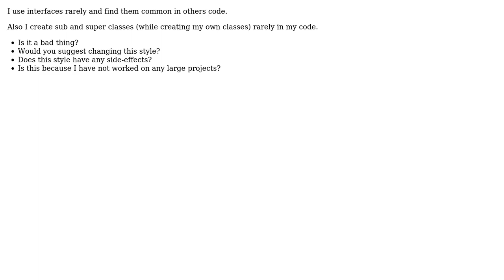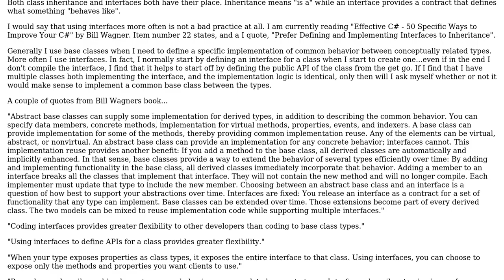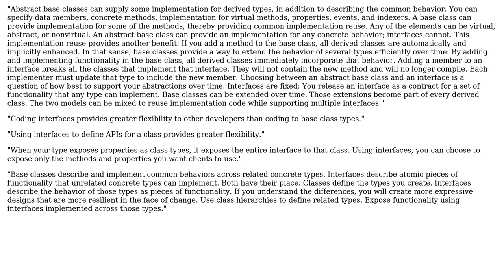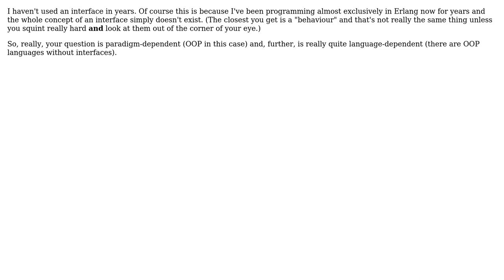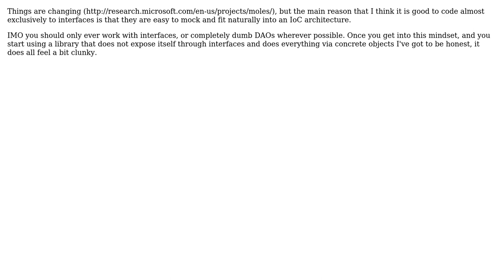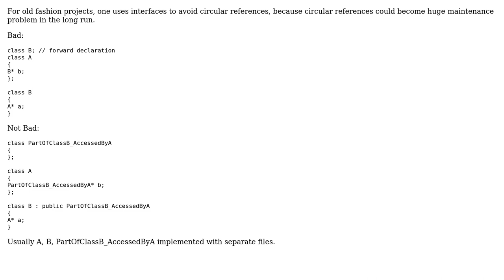Is it bad habit not using interfaces? (11 Solutions!!)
Is it bad habit not using interfaces?

With thanks & praise to God, and with thanks to the many people who have made this project possible! | Content (except music & images) licensed under CC BY-SA | Music | Images & others | With thanks to user Robert Harvey user Michael Borgwardt user Karl Bielefeldt user JUST MY correct OPINION user John Connelly user jineesh joseph user Donal Fellows user DeadMG user BlueRaja - Danny Pflughoeft user Amit Patel user 9dan and the Stack Exchange Network Trademarks are property of their respective owners. You are responsible for your own actions.